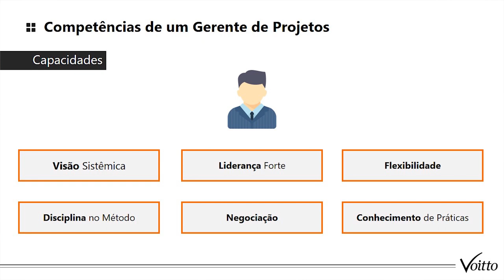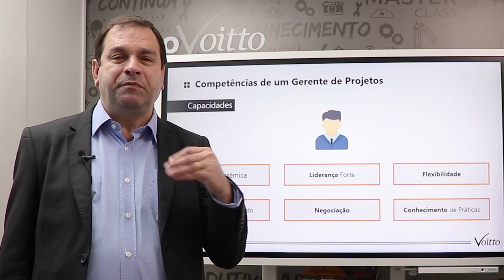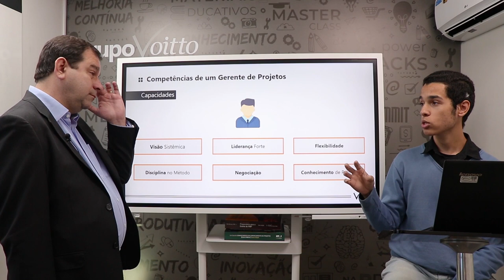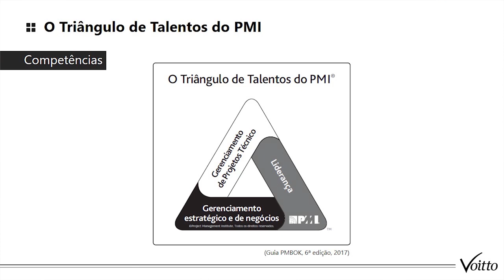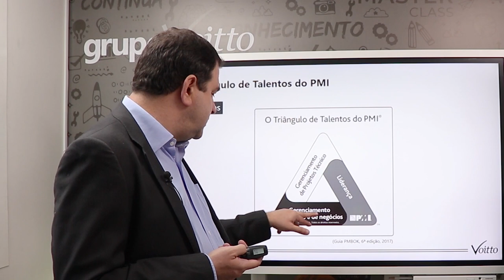AS 6 COMPETÊNCIAS QUE TODO GERENTE DE PROJETOS DEVE TER